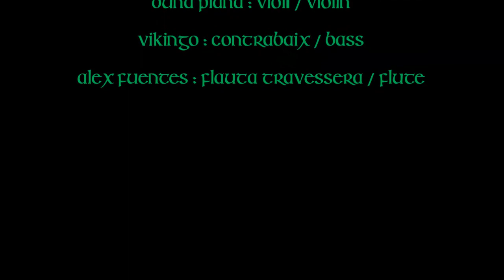The Folkies - Conte medieval (Diada de Catalunya a Balaguer)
The Folkies interpretant Conte medieval al Castell Formós de Balaguer dins els actes de la Diada de Catalunya.